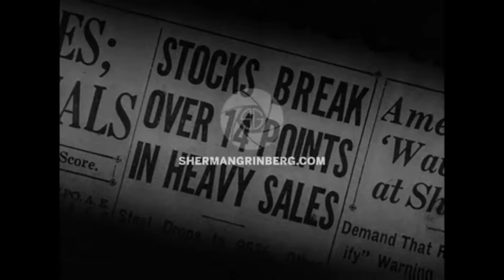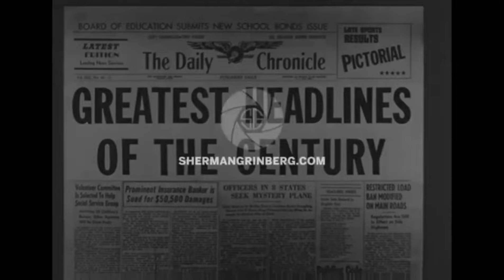The Fall of the Fuhrer 1945 End of the WW2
Sofonias 1 /2/ 3/ Jeremías 51 Apocalipsis 17